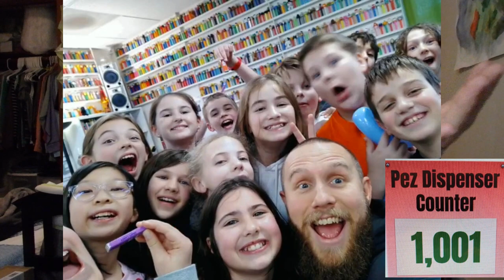Goodbye to my students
I wasn't able to say goodbye to my students in person before I decided not to teach 5th grade at West Hills anymore. This all happened just a few days after the last day of school. Jen and I believe that God is leading me to teach elsewhere, so I decided to empty out my classroom to look for a new job. I made this video to explain why and to say goodbye (or hopefully 'see you later').